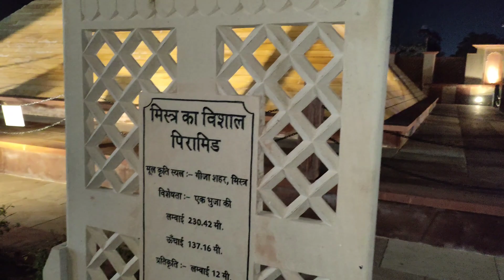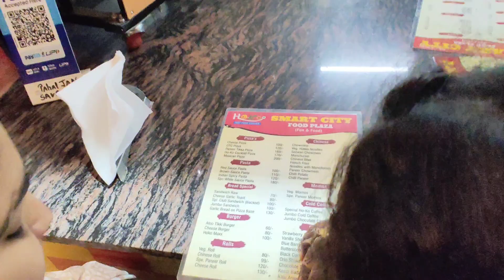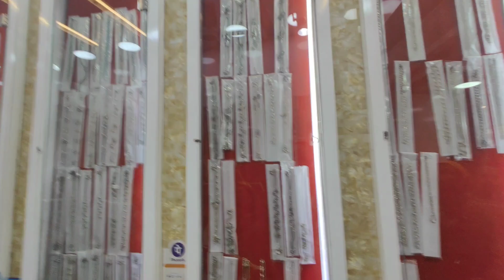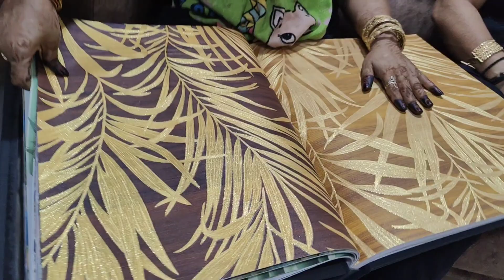Back to home from Ajmer Dargah